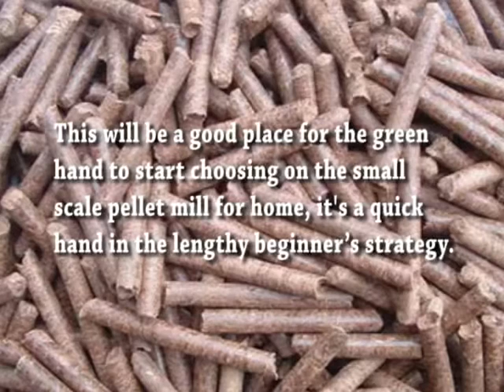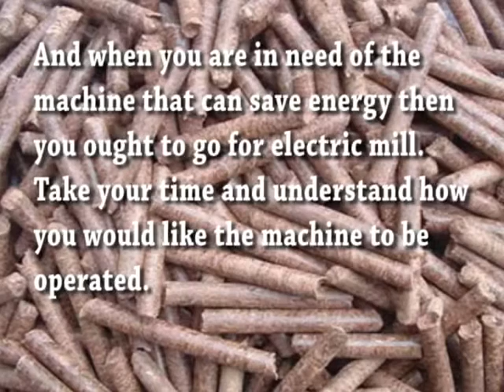Small Scale Pellet Mill for Home Use, Homemade Pellet Mill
Small Scale Pellet Mill for Home,  Homemade Pellet Mill.
If you're thinking about creating your own pellet making machine, then you should think about purchasing small scale pellet mill for home. This machine will help you need if you would like to produce substantial quality fuel in the wood wastes. Recent days, many companies are looking for efficient ways of producing quality goods at reduced price recycling techniques from waste materials. This is accurate particularly when the supplies have high energy content material and needs to be returned back towards the power cycle. Wood is a raw material which is highly crushed into little components to make wood pellets. It is nearly much like burning coal. Wood dusts have a calorific worth because of their great density. This is an ideal fuel which can be utilized and take the place of the traditional fuel.